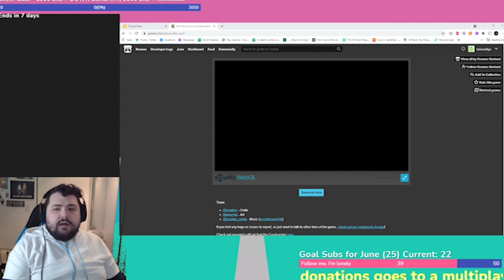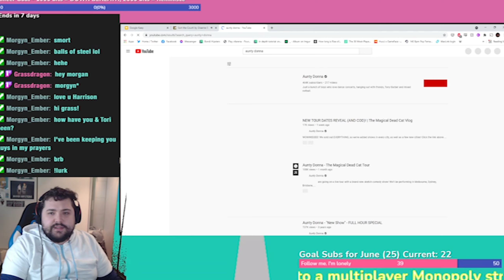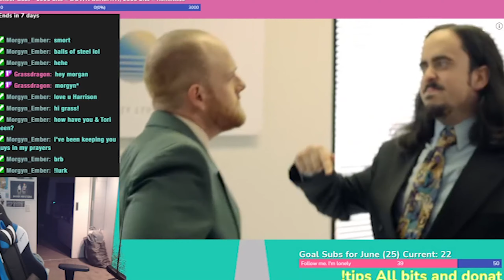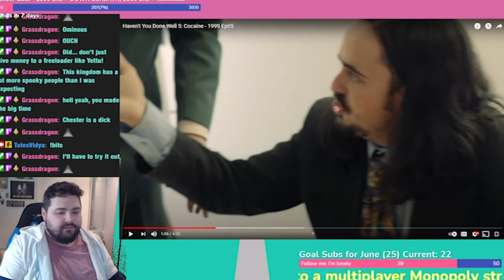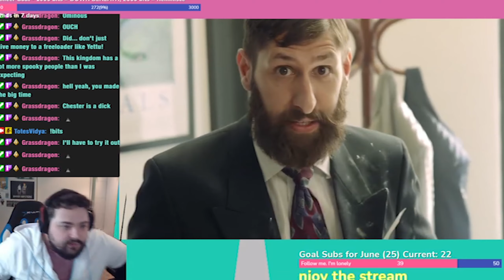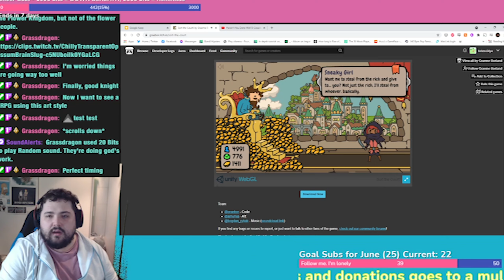TOTES PLAYING SORT THE COURT - FULL GAMEPLAY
Drunkenly finished Court Sort in about 90 minutes. Great game. Highly recommend it

Harrison: @harrisonvevo